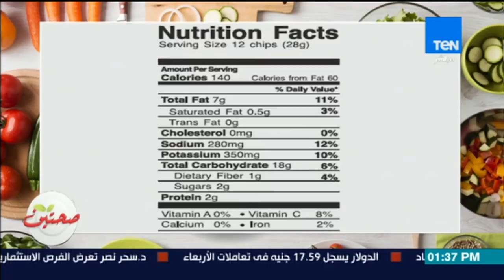صحتين | Sehteen - تعرف على المعلومات الغذائية عن "الشيبسي"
صحتين - تعرف على المعلومات الغذائية عن "الشيبسي"
برنامج صحتين مع اختصاصية التغذية العلاجية كريس نصراني
وصفات صحية و سهلة و نصايح و معلومات غذائية و فية هنعرف ازاى نحول الاكلات العادية الى اكلات صحية